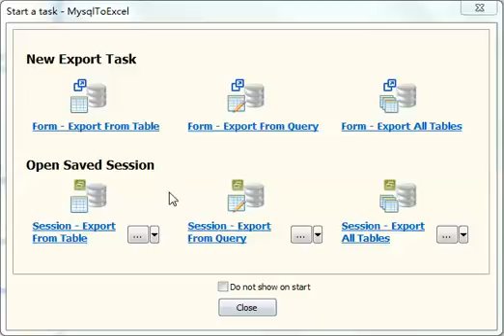Export data from MySQL table to Excel file